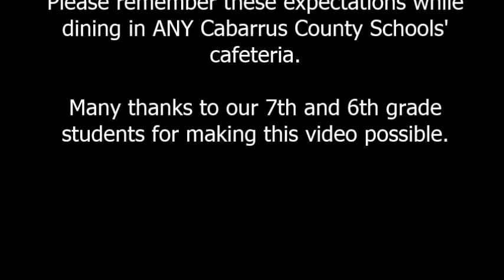MPMS CAFE PBIS